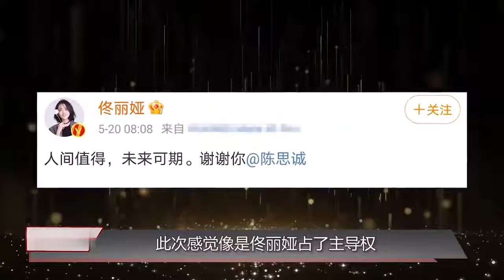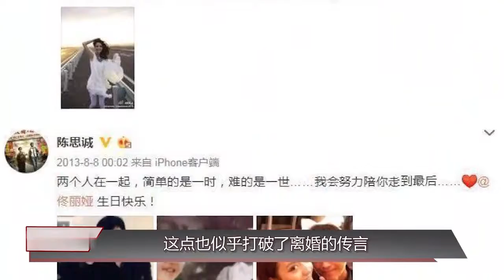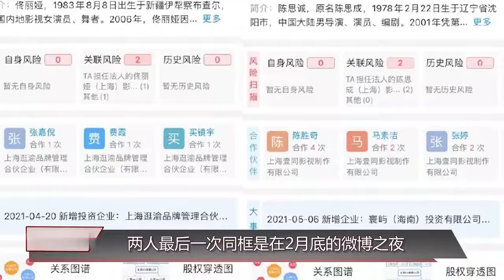【娱乐新天地】 高级玩家佟丽娅，冒险_威胁_陈思诚9年，紧跟马伊琍堵上全部身家老戏骨背后竟然是这样的！娱乐圈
大家好，欢迎来到呱呱呱妹！